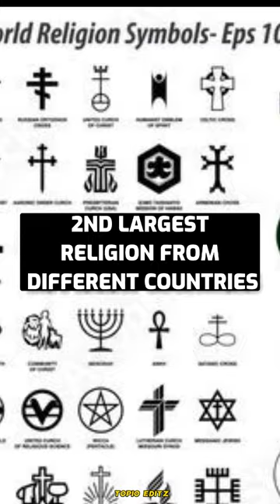2nd Largest Religion From Different Countries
2nd Largest Religion From Different Countries